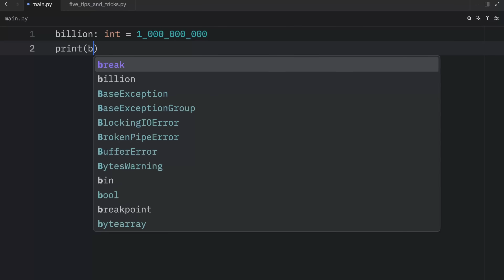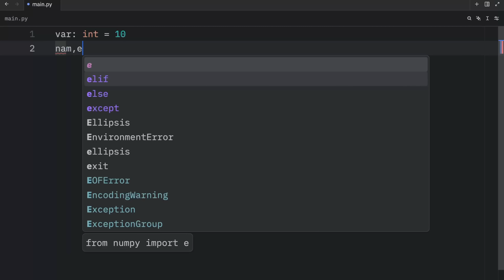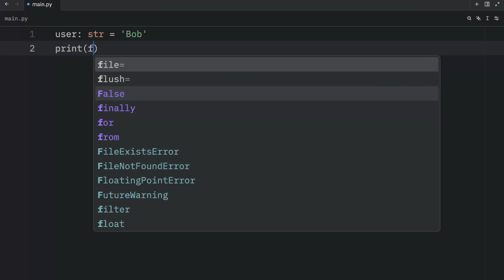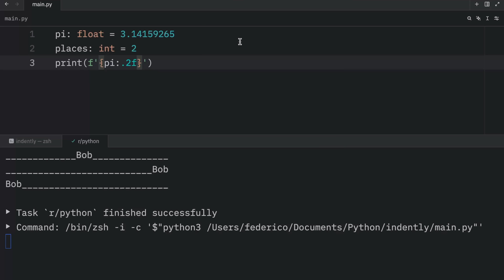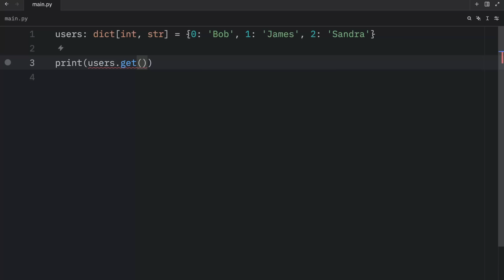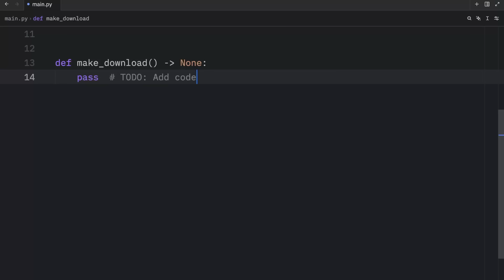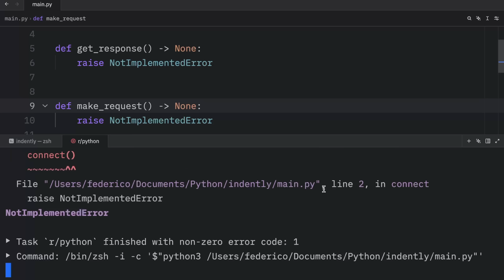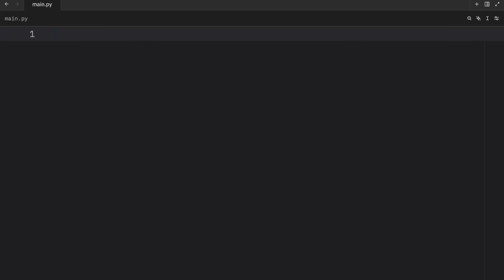5 Simple Tips & Tricks for Python devs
How’s it going everyone? In today’s video we’re going to learn five simple tips and tricks which will improve your experience when programming in Python!

00:00 Intro
00:08 1. Underscore formatting
02:11 2. Quick debugging trick
03:49 3. Nested curly braces
06:04 4. get() & setdefault()
08:35 5. Safe placeholders
11:54 What do you think?